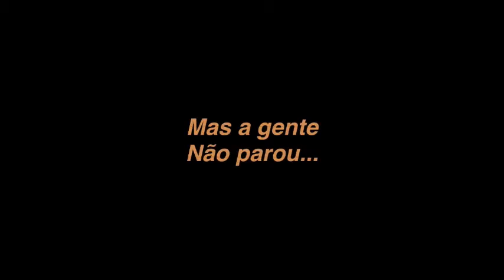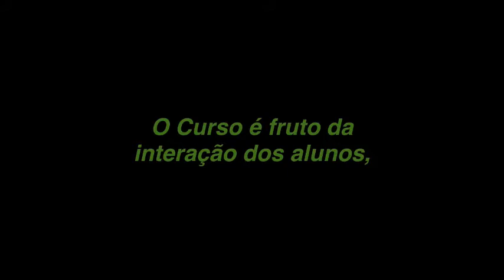Equipe de Fisioterapia do IFRJ CReal na quarentena.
Vídeo produzido pela equipe de Fisioterapia do IFRJ - Campus Realengo durante a quarentena